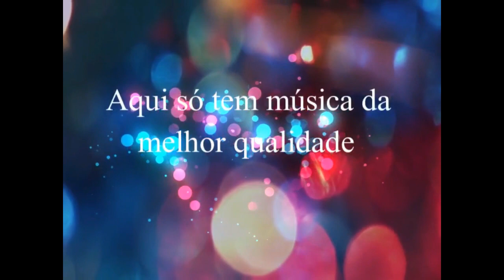André e Fabiano - Vem Cuidar do Que é Seu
André e Fabiano
Ano: 2005